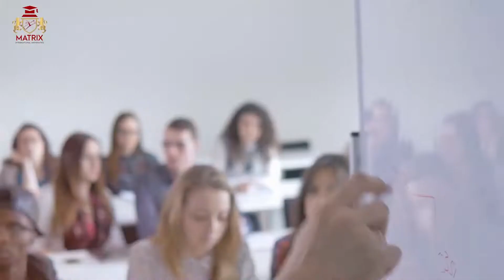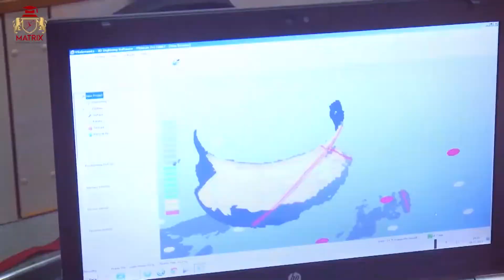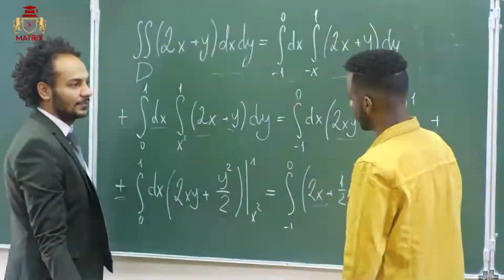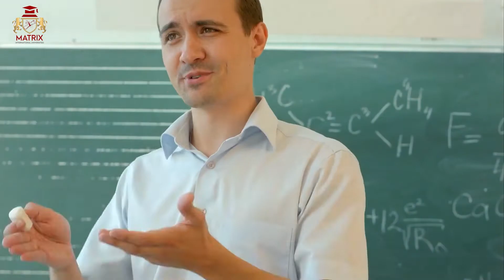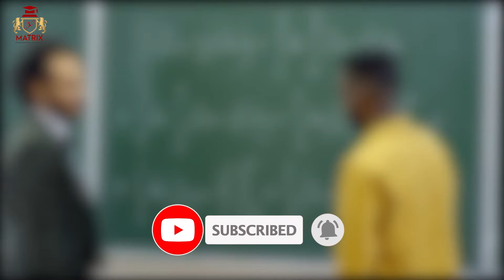Top 5 Best Universities in Russia for International Students 2022